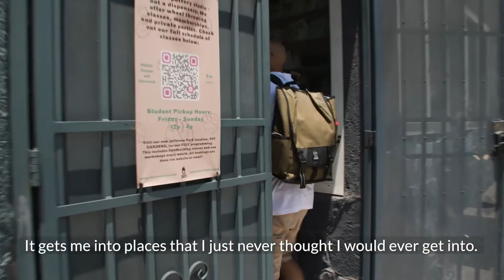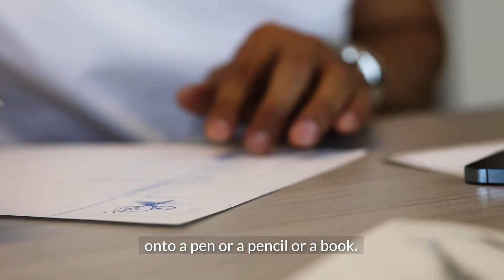Find Your Voice - Jose Gonzalez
Find your Voice: Encuentra Tu Voz
Jose Gonzalez: This is what I see

Visual artist and Arts Envoy Jose Gonzalez talks his individual perspective and how art can create real change for individuals and for communities. He says that art allows him to say “This is what I see, this is how I feel” and freely express his opinion.

Alt text description:
Jose sits on a front step with a coffee in one hand and the leash attached to his brown and white dog in the other. He has a small tattoo on his arm, wears a crisp white v-neck shirt, khaki shorts, sunglasses on his head, and fresh white sneakers. He is shown walking his dog from a patio, up steps, and down an LA street with a view of the city in the distance. He’s shown drinking a coffee at a picnic table outside while leafing through pages in binders. He’s shown driving and walking into his office, which is a professional setting with white chairs, two plants, an abstract sculpture, grey walls, and a large desk.  He goes through papers on his desk and shows his art work. His sketches show a boy standing at the shore, a woman holding up a peace sign with pursed lips, and superheroes. He sketches another superhero. He then shows his drawings on an ipad, which are scenes that incorporate cityscapes, people, and wild animals.  In each drawing there is a young man sitting, separated, appearing unhappy.